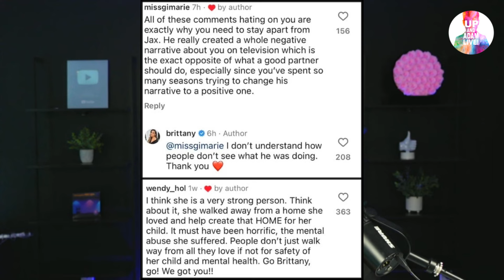Jax Taylor Leaks Brittany's Texts!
🍸 We're back with more 'The Valley' drama!

🎧 Rather listen?

📬 Mail/Packages:
Up And Adam!
11231 US HWY 1, Suite 257